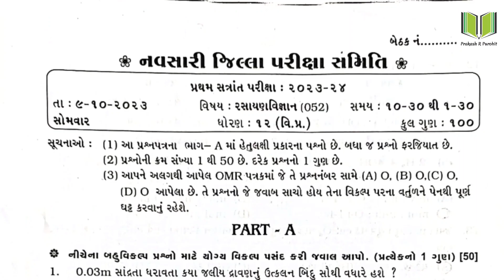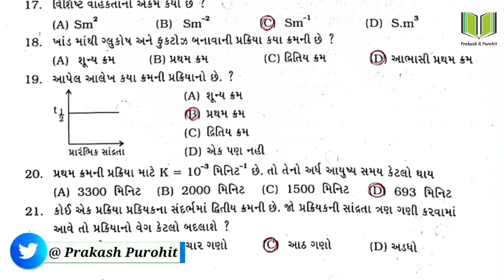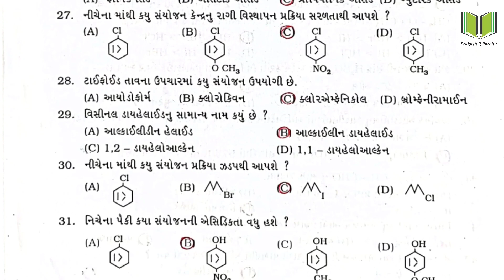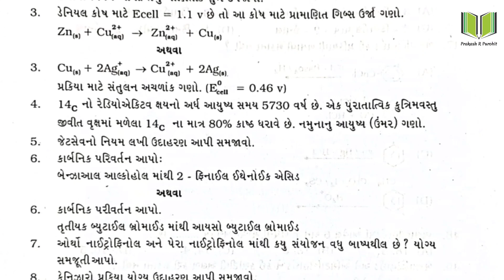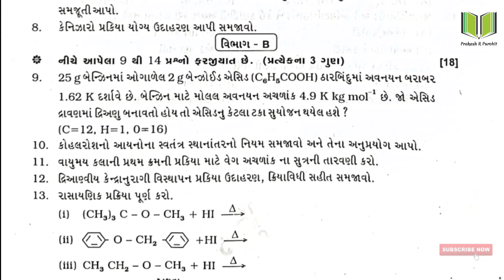Chemistry Paper Solution | Standard-12 Science Chemistry Paper Solution | October-2023 SVS Exam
◆Video Publish Time : 7 pm (9/10/23)

Topic  : 12th Science SVS Chemistry Paper Solution